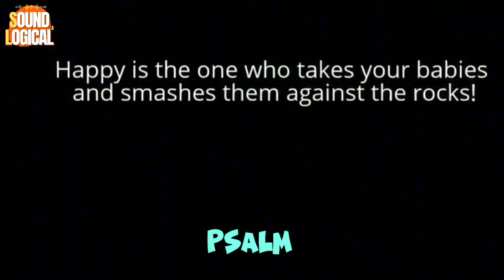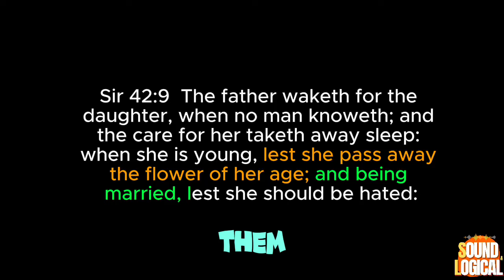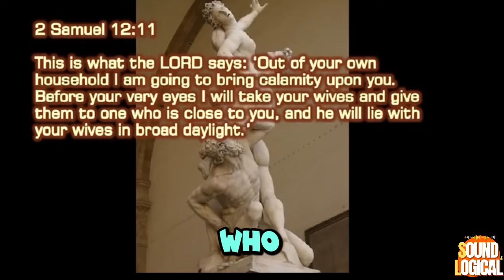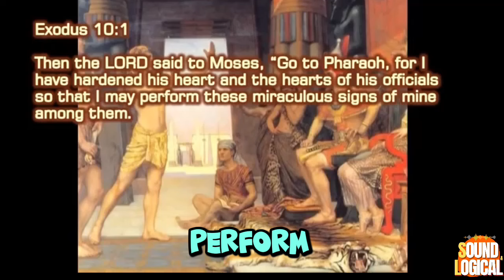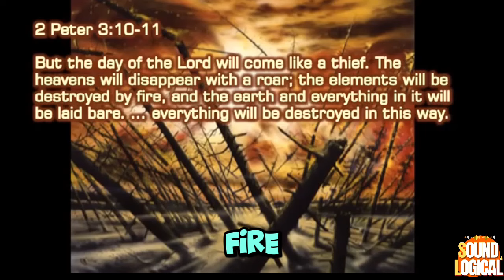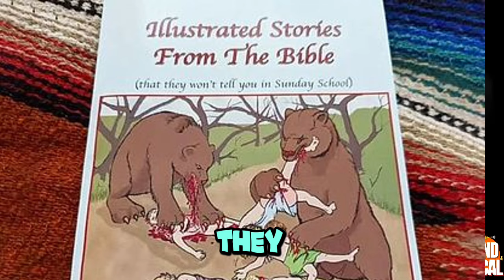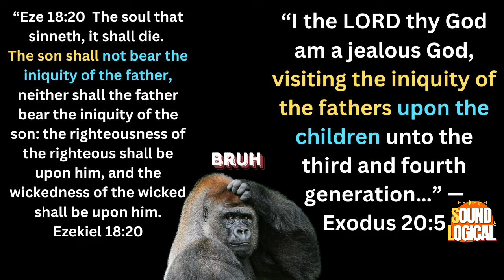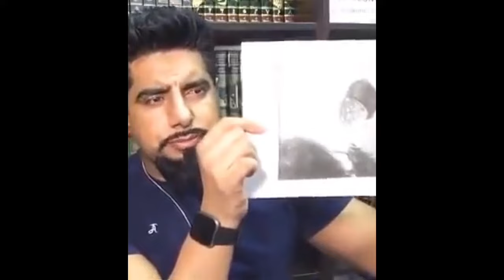Evil in the Good Book: The Most Controversial Bible Verses Exposed!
"In seeking truth you have to get both sides of a story." — Walter Cronkite

The God of the Bible, as crafted by its various writers at Rome, often seems suspiciously like a deity made in the image of the people who wrote about Him—complete with all the cultural baggage, power plays, and moral loopholes you’d expect from ancient rulers who also happened to have the backing of the state. I mean, what better way to enforce divine authority than to have a God who not only endorses but outright demands a system of colonial chattel slavery?

And let’s talk about the supposed ultimate elevation of holiness here. Is it the God who encourages a father to wager his daughter’s life on a bet, or perhaps the one who’s all for owning human beings as property? Maybe it’s the divine endorsement of marrying your abuser for life—because nothing says sacred covenant like lifetime servitude to the person who violated you.

If this is the pinnacle of holiness, then sign me up for a morality that doesn’t require human sacrifices, lifelong bondage, or a God whose “holy” instructions look like the most regressive laws of any ancient empire. This vision of divine order seems less like the path to ultimate spiritual elevation and more like a manual for maintaining the status quo with a divine stamp of approval. But hey, who wouldn’t want a God who’s just as morally conflicted as the people who wield His name for power?

Slavery and Subjugation: The Bible includes passages where slavery is regulated rather than condemned and where women and certain groups are treated as property or subordinate. Critics argue that these norms reflect an outdated moral framework.
Testing and Suffering: Stories like the testing of Job or the near-sacrifice of Isaac are sometimes seen as examples of God allowing or inflicting suffering as a test of faith, which some view as morally problematic.

Support us today so we can create more encouraging  and engaging content